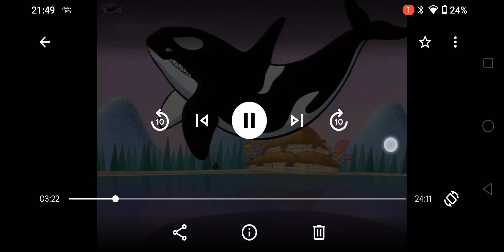Os castores pirados aventura com a baleia